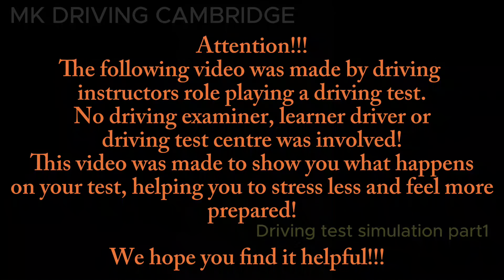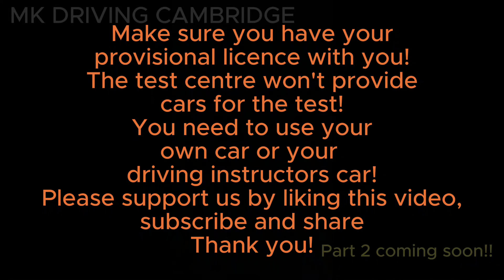Driving test simulation part1